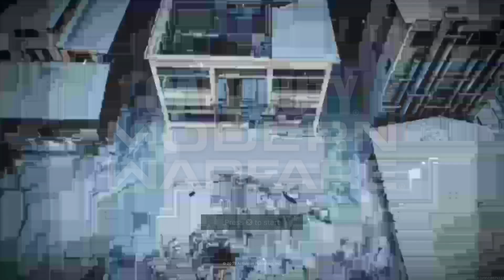Call of Duty Modern Warfare 2019 RAM-7 18-10 HC TDM